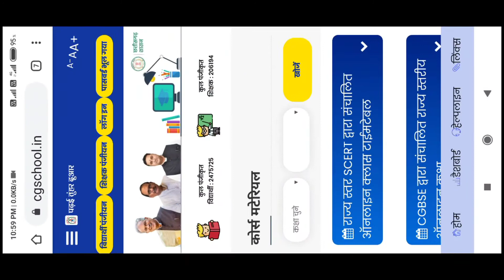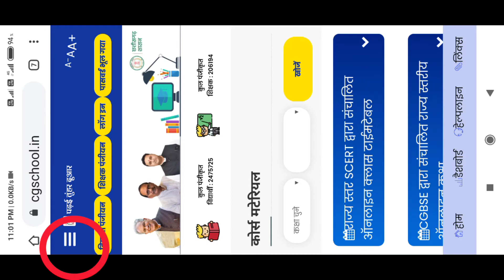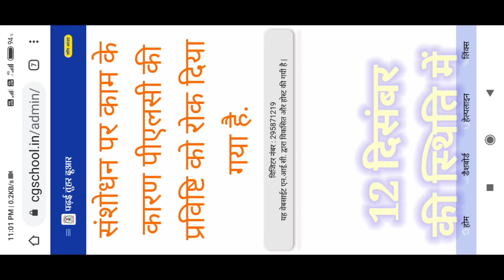पीएलसी संबंधी update जानकारी || cgschool | Fsgyan | FS GYAN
Hi friend
I am suneeti sahu ( komal chand sahu )

1.cisco webex में account कैसे बनाये

2 . online class meeting schedule को cgschool.in में paste कैसे करें

3. cisco webex में online class के लिए schedule कैसे बनाये

4.  ऑनलाइन क्लास के schedule लिंक  को cgshool.in में कैसे लिंक करें